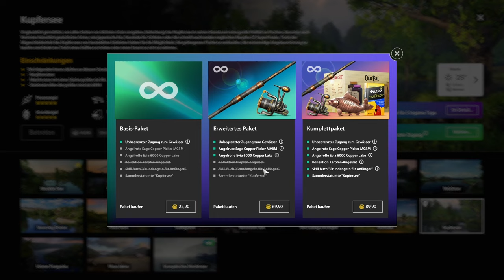Russian Fisching 4 | Seltene auf Kokos | Kupfersee | RF4 | 036